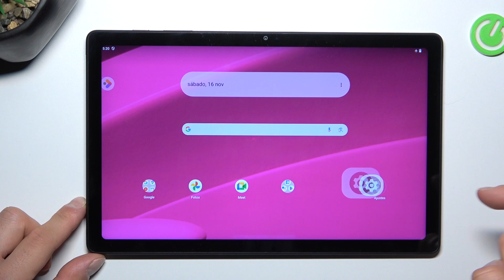Cómo hacer capturas de pantalla en T Tablet 5G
Descubre cómo hacer capturas de pantalla en tu T Tablet 5G con este tutorial paso a paso. Aprende diferentes métodos para capturar lo que está en tu pantalla, ya sea utilizando combinaciones de teclas o gestos táctiles, y cómo acceder a tus capturas guardadas.

Tutorial para capturar la pantalla en T Tablet 5G.
¿Cuáles son los atajos de teclado para capturar pantalla en T Tablet 5G?
¿Cómo acceder a las capturas de pantalla en T Tablet 5G?